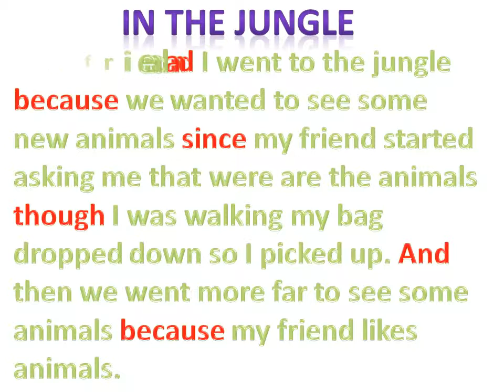Talha conjunction story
I hope you give me a smile!.